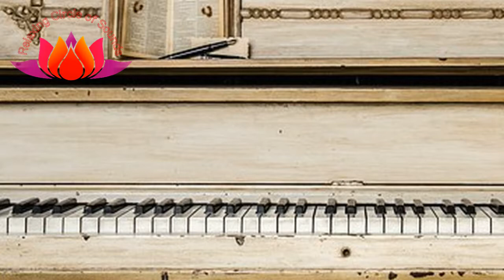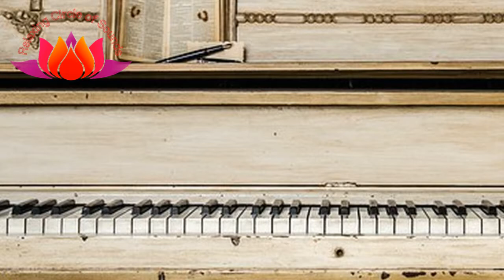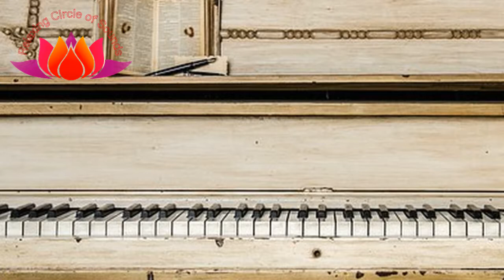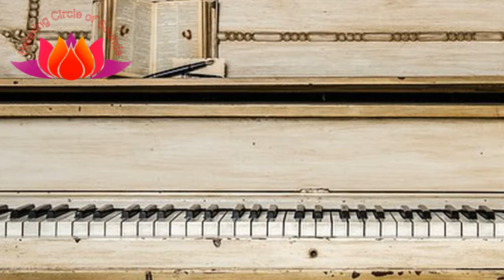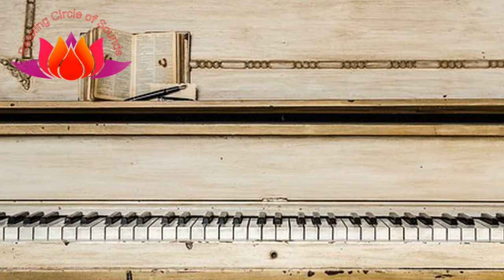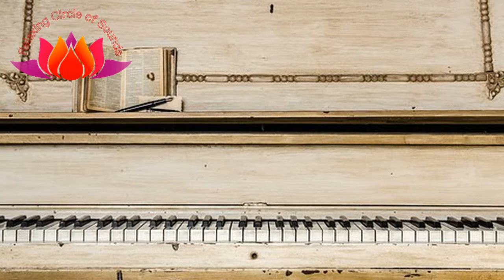3 Hours Relaxing Piano Music Tuned In 528Hz Solfeggio / Study, BGM, Stress Relief music. ☆93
3 Hours Relaxing Piano Music Tuned In 528Hz Solfeggio / Study, BGM, Stress Relief music.  ☆93

✳︎We’re creating and providing Deep Meditation, BGM, Study, Ambient, Yoga, Zen, Deep Sleep, Calming, Relaxing, Chakra, Stress relief, Spa, Soothing, etc or you to have a relaxing time.

1st chakra - red - 396Hz · · · Liberation from guilt · trauma · fear

2nd chakra - orange - 417 Hz · · · Recovery from negative situation, promotion of transformation

3rd chakra - yellow - 528 Hz · · Conversion to ideal, miracle, cell recovery

4th chakra - green - 639 Hz ... Attract love connection with people, restoration of relations

5th chakra - turquoise blue -741Hz · · · Improve expressive power, solve problems

6th chakra - purple - 852 Hz ... Awakening of intuition, awakening

7th chakra - gold - 963 Hz ... Connect with high dimension, cosmic consciousness

Relaxing Deep Ambient Music